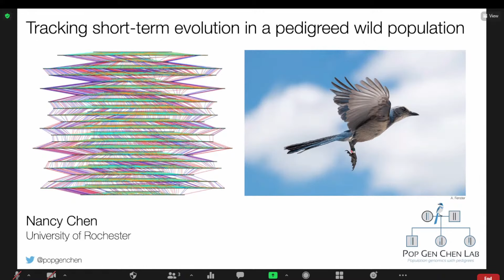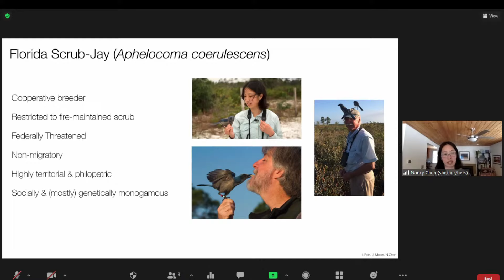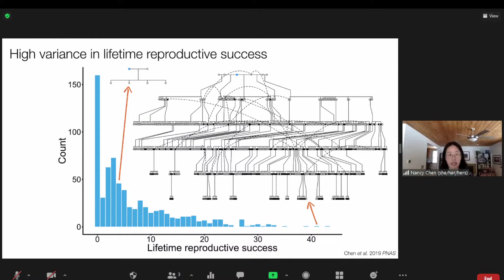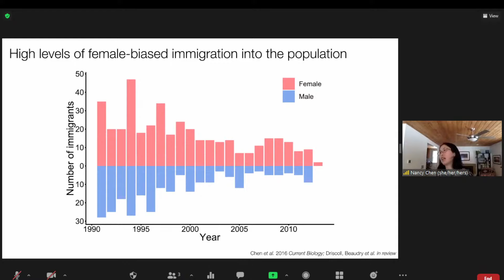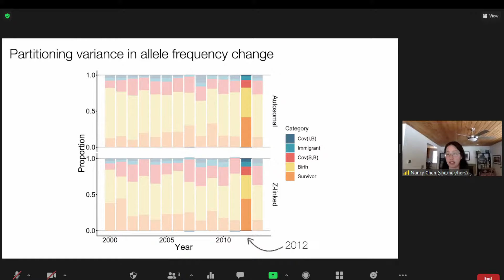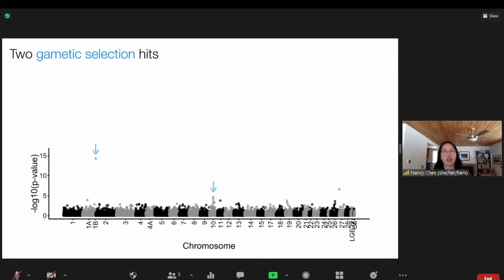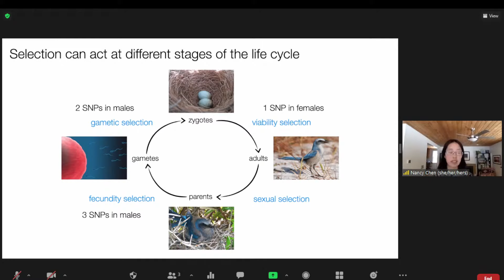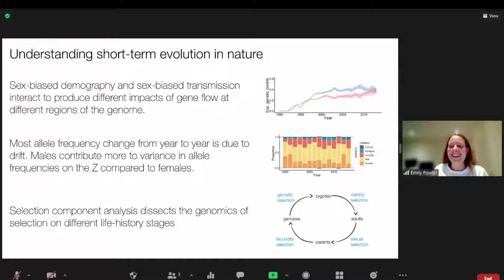[Nancy Chen] Tracking short-term evolution in a pedigreed wild population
Tracking short-term evolution in a pedigreed wild population